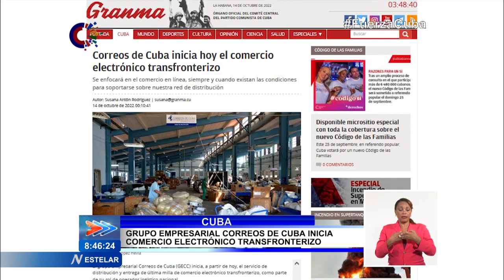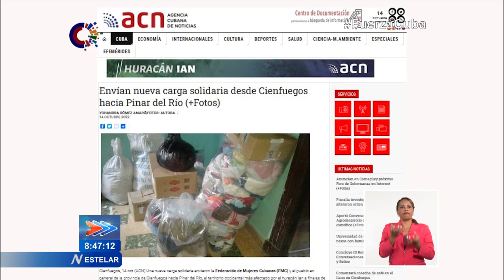Acontecer Nacional en el Estelar de Cuba: 14/10/2022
El grupo empresarial Correos de Cuba inició hoy el servicio de distribución y entrega de última milla de comercio electrónico transfronterizo, como parte de su rol de operador logístico nacional. Detalles de esta y otras noticias de Cuba en Acontecer Nacional en el Estelar este viernes 14 de octubre de 2022.